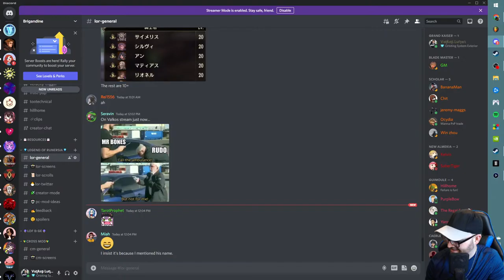BRIGANDINE LoR CHALLENGE MODE LIVE w/ THE FANS!!! Day 12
**ALL OTHER BRIGANDINE LOR LPs**